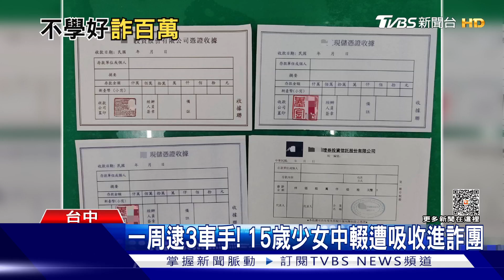一周逮3車手! 15歲少女中輟遭吸收進詐團｜TVBS新聞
台中豐原警方一周內查獲3名車手，全都是用假投資真詐騙的手法行騙，而3名車手都來自不同詐騙集團，其中一人年僅15歲，是中輟的國中少女。